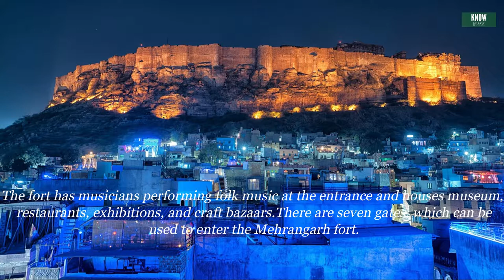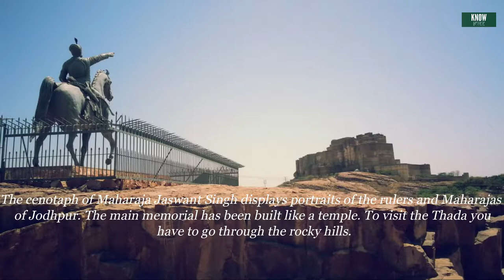5 Best Places To Visit In Jodhpur | KnowFree Travels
Jodhpurs, also called breeches (English riding pants) in their modern form, are tight-fitting trousers that reach to the ankle, where they end in a snug cuff, and are worn primarily for horse riding. The term is also used as slang for a type of short riding boot, also called a paddock boot or a jodhpur boot, because they are worn with jodhpurs.

Originally, jodhpurs were snug-fitting from just below the knee to the ankle, and were flared at the hip to allow ease for sitting in the saddle. Modern jodhpurs are made with stretch fabric and are tight fitting throughout. They are supportive and flexible.
1.MEHRANGARH FORT
  Mehrangarh or Mehran Fort, located in Jodhpur, Rajasthan, is one of the largest forts in India. Built in around 1459 by Rao Jodha, the fort is situated 410 feet (125 m) above the city and is enclosed by imposing thick walls. Inside its boundaries there are several palaces known for their intricate carvings and expansive courtyards. A winding road leads to and from the city below. The imprints of the impact of cannonballs fired by attacking armies of Jaipur can still be seen on the second gate. To the left of the fort is the chhatri of Kirat Singh Soda, a soldier who fell on the spot defending the Mehrangarh fort.

2.JASWANT THADA
  The Jaswant Thada is a cenotaph located in Jodhpur. It was built by Maharaja Sardar Singh of Jodhpur State in 1899 in memory of his father, Maharaja Jaswant Singh II, and serves as the cremation ground for the royal family of Marwar.

The mausoleum is built out of intricately carved sheets of marble. These sheets are extremely thin and polished so that they emit a warm glow when illuminated by the sun.

3.UMAID BHAWAN
Umaid Bhawan Palace is situated in the Jodhpur area, India

Whether it's a cheap hotels in Umaid Bhawan Palace, a 5 star Umaid Bhawan Palace hotel or a family friendly Umaid Bhawan Palace hotel, Hotels.com has the best accommodation for your stay.

If visiting Umaid Bhawan Palace is a must, then be sure to check out our detailed location mapping to find the best hotel closest to Umaid Bhawan Palace, India.

4.RAO JODHA DESERT PARK
Rao Jodha Desert Rock Park, spreads over 72 hectares, close to the historical Mehrangarh Fort in Jodhpur, Rajasthan, India. The park carries ecologically restored desolate tract and arid land flora. The park became created in 2006 to try to repair the natural ecology of a large, rocky area adjoining and underneath the fort. It was opened to the public in February 2011. The place in and across the park consists of specific volcanic rock and sandstone formations. The park includes a Visitors Centre with Interpretation Gallery, a native plant nursery, small store and cafe.

5.GHANTA GHAR
Ghanta Ghar, additionally called the clock tower of Rajasthan, is inside the Indian city of Jodhpur. It became built by Maharaja Sardar Singh 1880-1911 from whom the market takes it name. In fact, the tower dominates the complete situation. He antique town circles the citadel and is bounded via a wall with numerous gates. However, the city has elevated substantially outdoor the wall over the past numerous a long time.